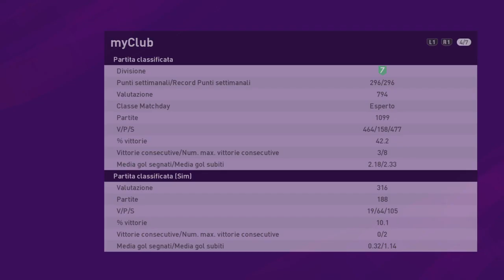Pes 2020 myclub - KONAMI se leggi o stai guardando,per favore datti una svegliata